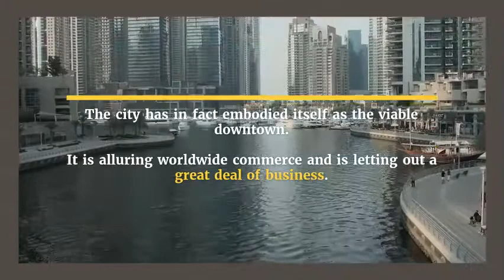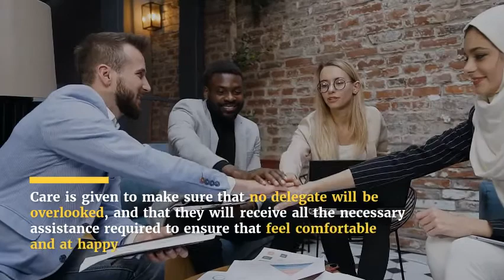Human Resources Training Courses in Dubai - HR Courses in Dubai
London Premier Centre  Provides Human Resources Training Courses in Dubai